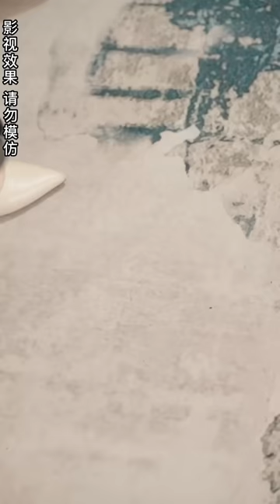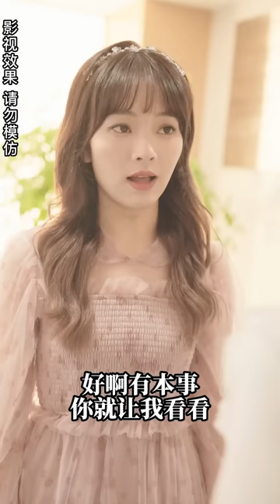[MULTI SUB]《顧少寵妻上癮》灰姑娘意外和陌生人閃婚，以爲對方是個窮小子，沒想到他居然是集團總裁，婚後寵上天！短剧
【顾少宠妻上瘾】